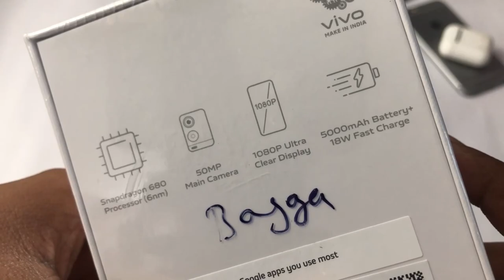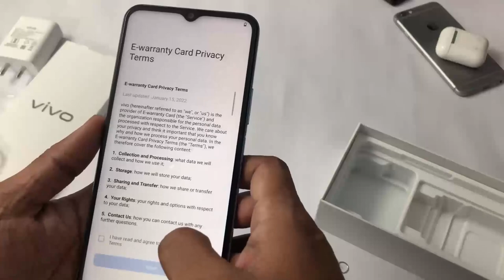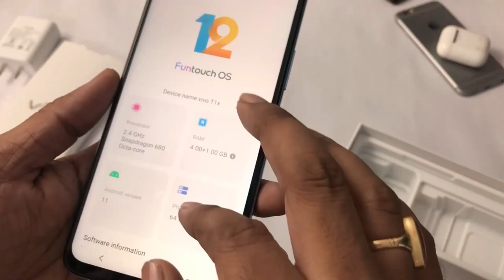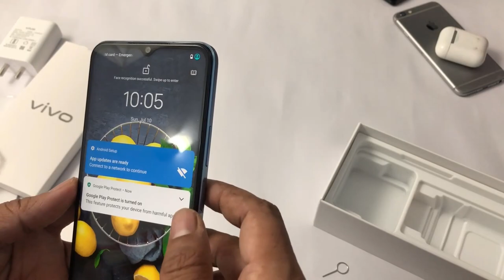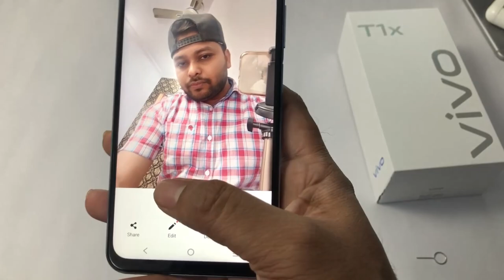vivo T1x UNBOXING in Silent Way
hello dosto is video main mein ne apse vivo t1x ke phone ke barey main ek unboxing video or details dekhai hai or guys agert video apko chi lage to jaroor like and susbcribe karna or iska detail video bhi ayega voice main

Vivo T1x specifications

Display
6.58-inch (1080x2408)
Processor
Qualcomm Snapdragon 680
Front Camera
8MP
Rear Camera
50MP + 2MP
RAM
4GB, 6GB
Storage
64GB, 128GB
Battery Capacity
5000mAh
OS
Android 11
unboxing phones
techunboxing
bestphone
unbox